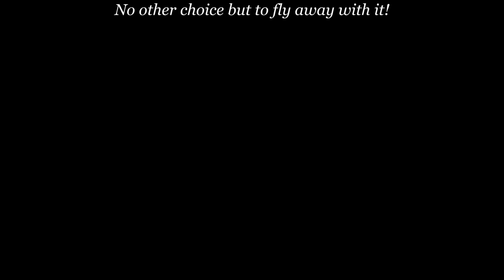Juvenile SOOTY-HEADED BULBUL Struggling to eat Big Gecko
A little Fledgling Sooty-headed Bulbul was begging for food from its parent, who had snagged a huge Gecko. Its parent gave in but appeared to regret parting with the meal It was seen chasing its chick, seemingly attempting to retrieve the gecko. However, Jr was adamant about keeping it for itself, flying here & there as its parent gave chase. Eventually, Jr settled in a little corner to enjoy its prized meal. Unfortunately, the gecko appeared to be a challenge for the young one to swallow. Jr struggled with it for a considerable length of time, before eventually flying off with it, perhaps to look for help from its parent!
The juvenile Sooty-Headed bulbul differs in appearance from its adult counterpart by having a orange-yellow vent, instead of the red colour of the adult.
Sooty-headed Bulbuls are common introduced residents in Singapore.